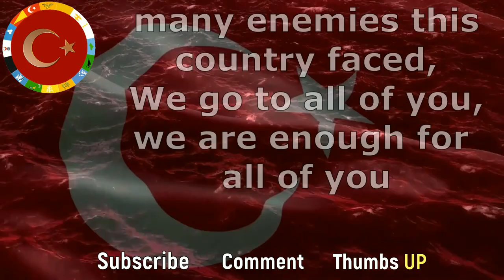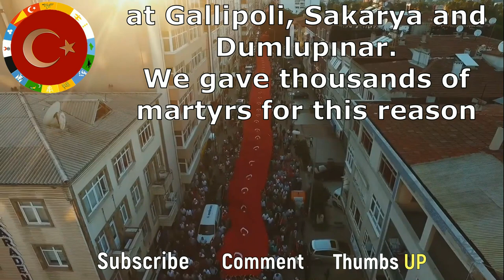Gururbey 🎧 One Dies, We Resurrect a Thousand, We areTurkish Nation 👍 Bir Ölür Bin Diriliriz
Gururbey`in şahane eseri, Bir ölür bin diriliriz.
We die and We rise a thousand.  Allah Allah! Diyerek yazdık biz destan.
Türk'ten toprak isteyenler varmış, Bu ülke ne düşmanlar gördü,
Biz alayınıza gideriz,  Alayınıza yeteriz
Bizler, ki ölmez Türkleriz.

⭐️We recommend you to use 🎧 HEADPHONES and FULL VOLUME on...

⭐️ Yeni videolarımızdan haberdar olmak için,, zili 🔔 açmayı unutmayın.
⭐️Tavsiyemiz, 🎧 kulaklık kullanmanız ve sesi yüksek tonda dinlemenizdir.
⭐️Desteğiniz için Teşekkürler.
⭐️Lütfen diğer videolarımızıda izleyin.
⭐️Bu konu hakkında ne düşündüğünüzü, 📄 yorum yapabilirsiniz.

Turkish Special Forces Maroon Berets,  Türk Özel Kuvvetleri, Turkish Special Forces Training,
Turkish Special Forces motivation,  Turkish Special Forces SAT,  Turan Ordusu, Türk Birliği,
Turkish Special Forces documentary, Turkish Special Forces Police, Türk Özel Tim,
Türk Özel Timleri, Türk Özel Timi, Türk Özel Harekat Timi,  SAT Commandos,
Jandarma Özel Harekat, Komando Special Operations, Turkish Armed Forces,
Türk Bordo Bereliler  GROM JWK, Special Operation Command, M16 Turkish Armed Forces,
NATO Special Forces,  Turkish Special Forces in action, Turkish Special Forces operations,
Jandarma, MAK, SAT, SAS, JÖH, PÖH, JÖAK, ÖKK, ÇÖT,
Özel Harekat, Komando, Er, Aksiyon, Motivasyon,  Özel Kuvvetler Komutanlığı,
Turkish Armed Forces, Turkish Naval Forces, Turkish Air Forces, Turkish Land Forces,
Türk Deniz Kuvvetleri, Türk Hava Kuvvetleri, Türk Kara Kuvvetleri, Türk Silahlı Kuvvetleri,
Extreme  Muharebe Arama Kurtarma,  Su Altı Taarruz,  Su Altı Savunma,
Jandarma Özel Asayiş Komutanlığı,  Komando,  Polis özel harekat,  Polis Özel Harekat,
Polis Özel Harekat Operasyon, Su Altı Taarruz, Su Altı Savunma,
Turkish Army,  Turkish Military,  Army of Turkey, Türk Ordusu,  Jandarma Özel Asayiş Komutanlığı,  Turkish Special Gendarmerie Unit,  Milli Savunma Sanayii,  Savunma Sanayii Müşteşarlığı,
Turkish Armored Vehicles MKE ,  Makine ve Kimya Enstitüsü,  Fırtına Obüsü, OTOKAR,  Altay,
Atmaca Gemisavar,  Hisar Füzeleri, Yıldırım Füzesi, Cirit, SOM, OMTAS, UMTAS, MSS, SSM,
Emniyet, Fırat Kalkanı,  İDEF, İDEX, DİMDEX, KADEX, TAİ, TUSAŞ,  Savunma Sanayii,  MİT,
Turkish Air Forces, Türk Deniz Kuvvetleri,  Turkish Naval Forces, NATO,  İslam Ordusu İttifakı,
Astsubay Kıdemli Başçavuş, Asteğmen , Teğmen , Üsteğmen , Yüzbaşı , Binbaşı , Yarbay ,
Albay , Tuğ General , TümGeneral , KorGeneral , OrGeneral , Mareşal , Genel Kurmay Komutanı.
Military Vehicles, Military People, Military Parades, Special Forces, Armoured Fighting Vehicle
Air force, Military Motivation, Military Aircraft,  Warship, Troops.